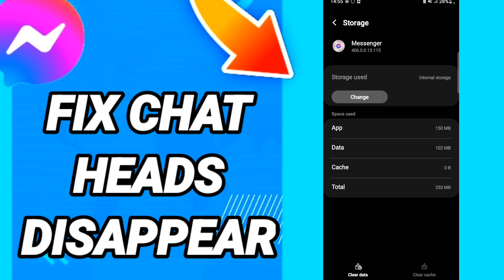How To Fix Chat Heads Disappear On Messenger App